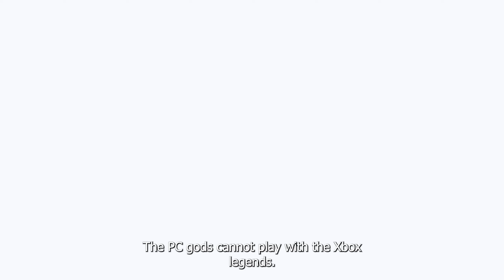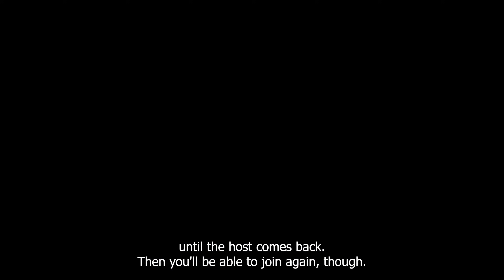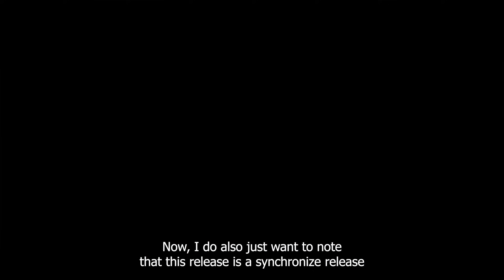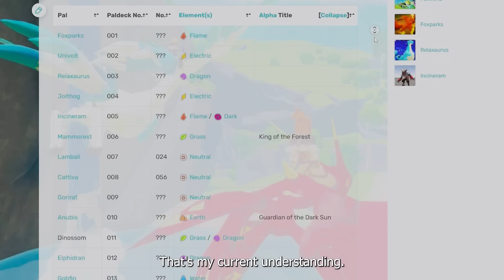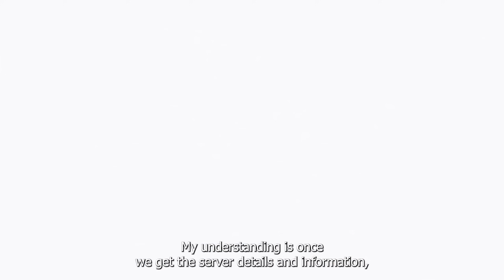Looking For Servers? What You Need To Know - Palworld Launch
All your server related question should hopefully be answered here. I'll do a how to setup a server video soon.

Requirements
CPU 4Cores (recommend)
RAM 8GB+
Network UDP Port 8211 (Default) Port forwarding required.
Windows - Steam

It is recommended for those who have no experience setting up a game server. This way can easily set up a server.

First, look for Palworld Dedicated Server in the Steam library.
If not, make sure the tool is selected in the upper left filter.

Release Date :
The global release time for Palworld is set for midnight PST on Friday, January 19. This translates to different times across various regions, including 3am EST, 8am GMT, and 7pm AEDT on the same day.

Server Hosting Providers:
• Survival Servers